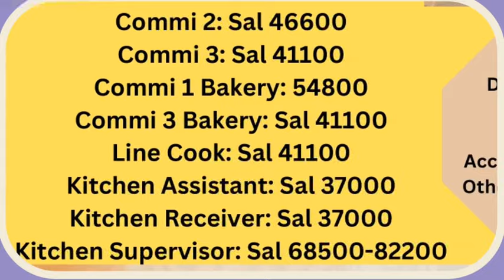आधार फाउन्डेसन ग्लेनबर्ण द्वारा किडनी रोगी लाई रु 21000/- (एकाइस हजार) प्रदान गरियो।